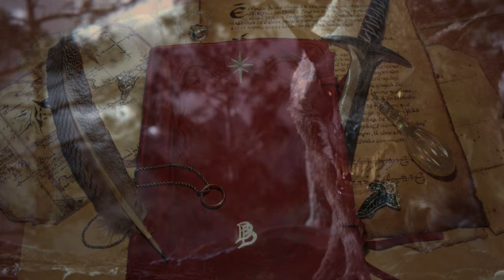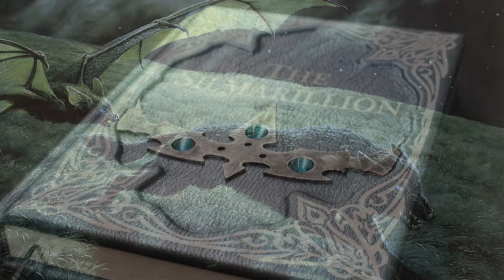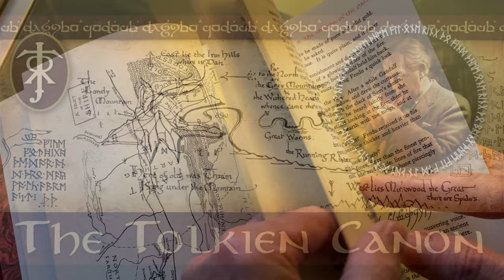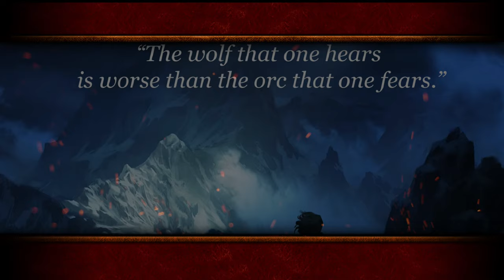Wargs of Middle-earth | Mordor Lore Video | Brazen Beasts | Warg Riders | Evil Wolves of Rhovanian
In this Shadowcast Ringlord hunts down the vicious and cunning Wargs of the Misty Mountains, Mirkwood & Mordor. Discover the origins of this foul creature in the depths of time. This is our very first Brazen Beast featured here on the Land of Shadow Channel! You voted so here are the Wargs of Middle-earth.

To discover more check out our Brazen Beast pages at The Land of Shadow.com amid our introductory Brazen Beast video for more...